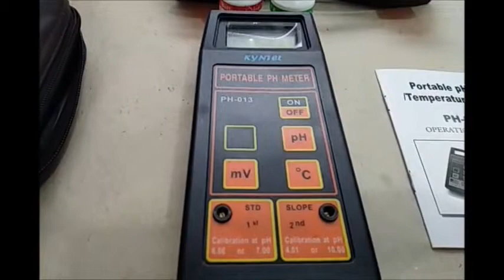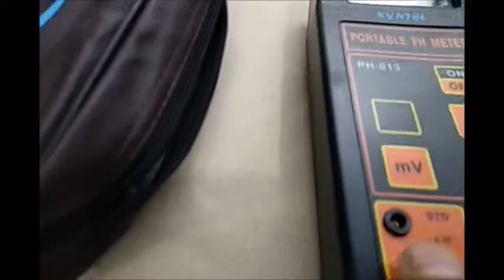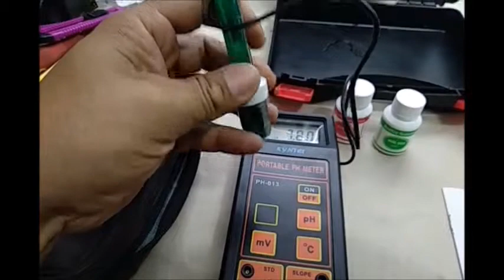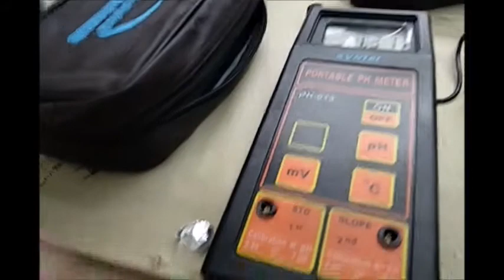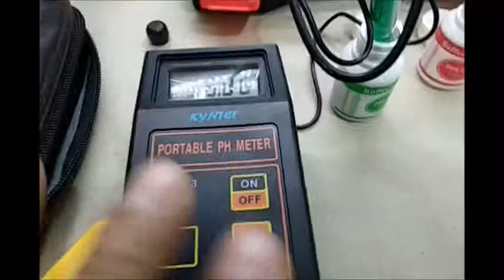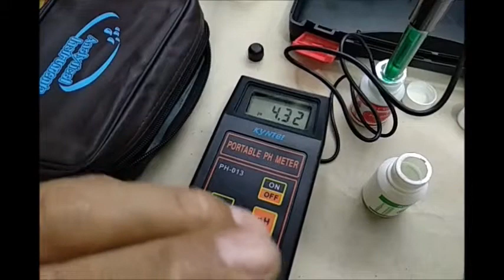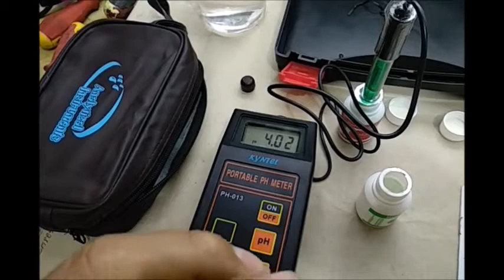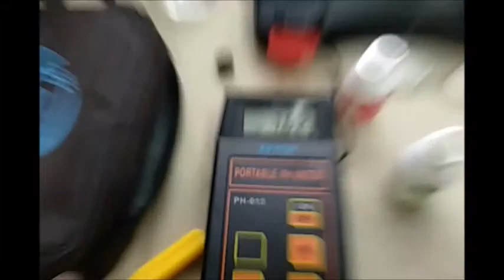PHMETRO PORTABLE KYNTEL MODELO PH 013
EQUIPO  : PH METRO DE MESA
MARCA  LABTECBIO
MODELO : PH-013

PRESENTADO POR TM/ING DIEGO PARRAGA MOSCOSO
Características:
Es un medidor de pH portátil diseñado para ser resistente y fácil de usar, pero ser confiable y práctico.
Las medidas se compensan automáticamente.

Especificaciones técnicas:
Pantalla digital LCD con lectura de mV, pH y temperatura.

Rango de medición:
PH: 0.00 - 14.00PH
mV: 0 hasta ±1999mV
Temperatura: 0 hasta 100℃

Resolución   PH:
pH: 0.01pH
mV: 1mV
Temperatura: 0.1℃

Exactitud:
pH: ±0.01pH
mV: ±0.1% F•S±1digit
Temperatura: ±0.4℃

Voltaje:
1x9V

Condiciones ambientales de trabajo
Temperatura: 0℃ ~ 50℃
Humedad: ≤95℅

Dimensiones:
180mm×83mm×46mm

Peso:
290g

Garantía:
12 meses contados a partir de la fecha  de entrega de los equipos, por defecto de fábrica  siempre y cuando los equipos hayan sido expuestos al uso común a lo cual fueron destinados.